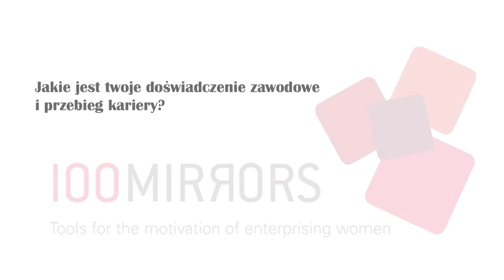Agnieszka Niedzielska Poland